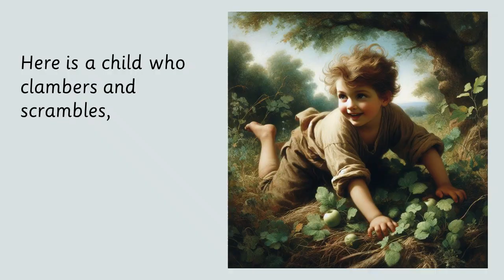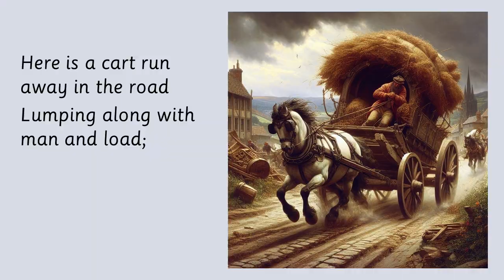From a Railway Carriage by Robert Louis Stephenson read by Mr. Belgrave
Primary school teacher Mr. Belgrave shares the joy of Robert Louis Stevenson's charming poem 'From a Railway Carriage', accompanied by delightful classical paintings.